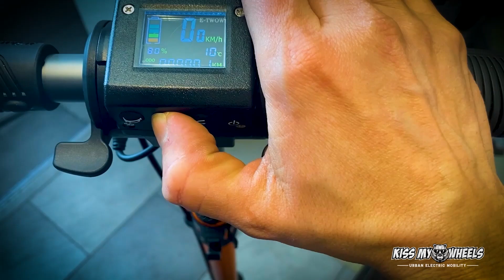UNBOXING TROTTINETTE ÉLECTRIQUE E-TWOW GTS Premium - 700 Watts - vitesse max 45 Km/h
E-TWOW GTS PREMIUM en couleur orange est une version limitée de la trottinette électrique GT+ de la marque E-TWOW. Une version sur-vitaminée équipée d’un moteur de 700 watts couplé d’une batterie 48V / 9,6 Ah. La trottinette possède un frein électrique avant avec régénération de batterie KERS, un frein à tambour pour l’arrière, et une application bluetooth. Son chargeur de 54,6 V / 2 A vous permet de recharger la batterie en seulement 4 heures. Le poids de charge maximale pour ce modèle robuste est de 110 Kg.